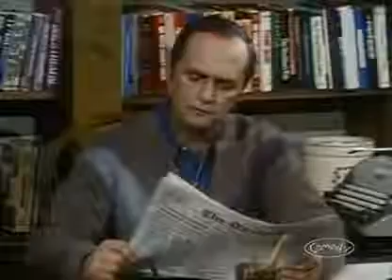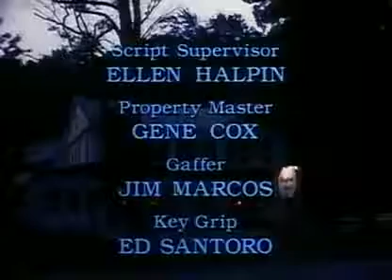Newhart 56 Local Hero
George becomes a local hero after he saves two boys from drowning.

George becomes a local hero after he saves two boys from drowning. Newhart Series From Start To Finish In Order. Full Series. Dick Loudon and his wife .

After demanding extravagent perks, Michael is fired from WPIV. Bev replaces him with Dick. An unemployed Michael falls to pieces, and Dick is exasperated with .

Joanna undertakes a massive project when she agrees to try to spruce up Larry, Darryl, and Darryl—along with their Minuteman cafe.